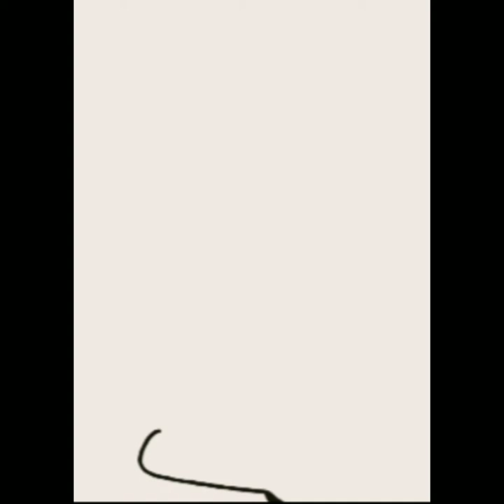How to draw toothpaste easy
How to draw toothpaste easy. How to draw toothpaste
step by step. Toothpaste. How to draw toothpaste tube easy. how to draw teeth,how to draw toothbrush,draw toothpaste,how to draw toothpaste tube,learn to draw,how to draw easy,draw,how to color,how to draw a mouth,how to draw toothpaste - very fast and easy for kids,how to draw a toothpaste,how to draw a toothpaste box,how to draw cute toothpaste,how to draw a toothbrush easy,draw toothbrush

ttps://youtu.be/moGLlbGYcZE drawing in different languages. This is the translation of the word "drawing"